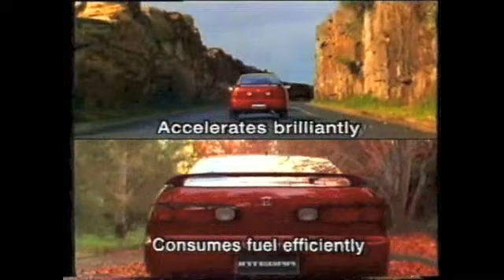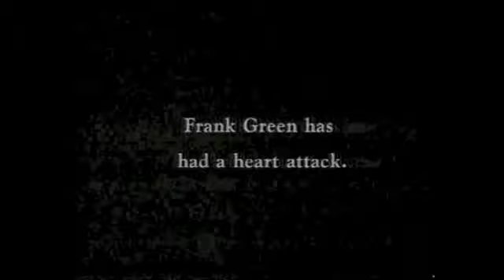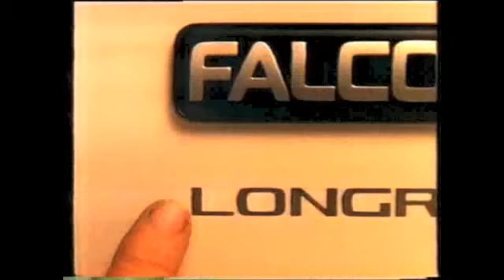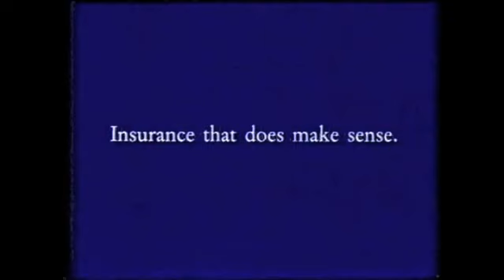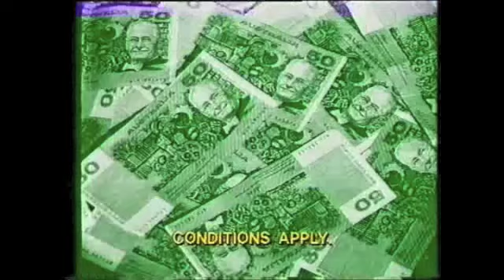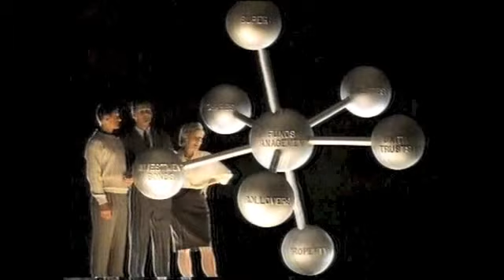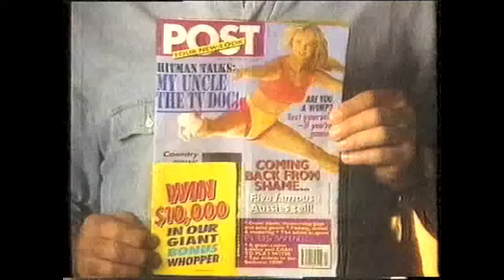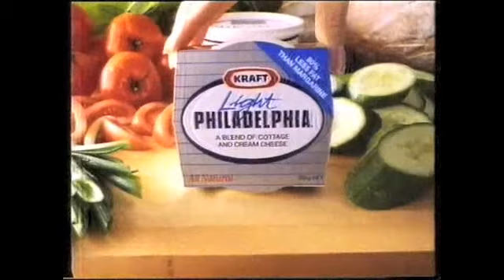Australian ads/promos 26 (1993)